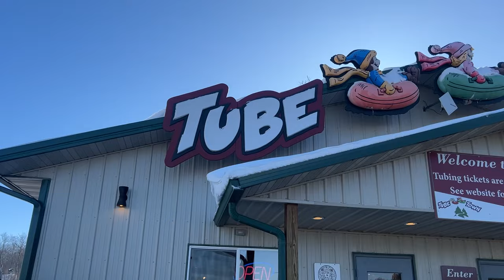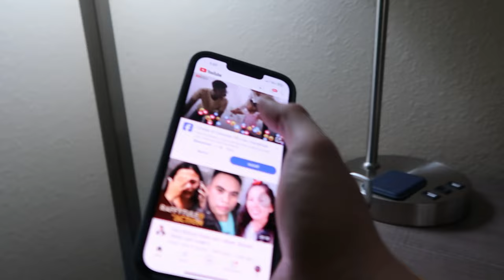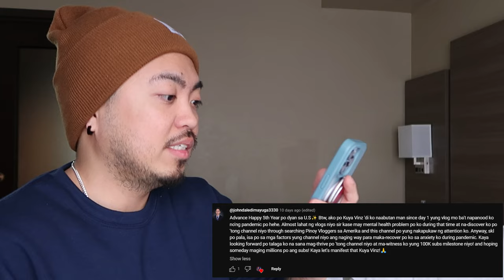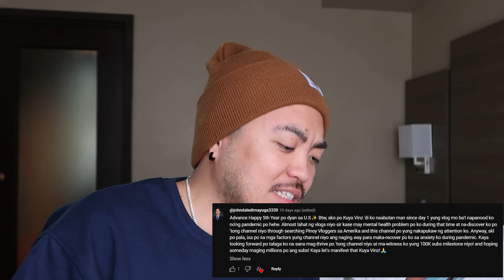Buhay Amerika | Vinz Leonardo